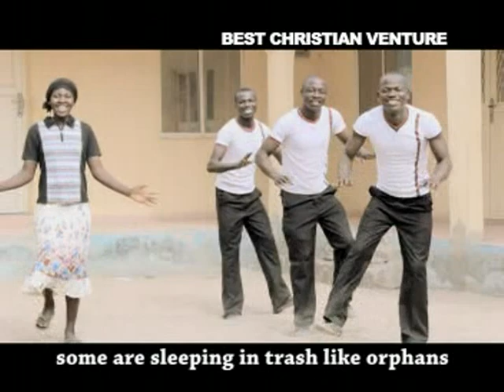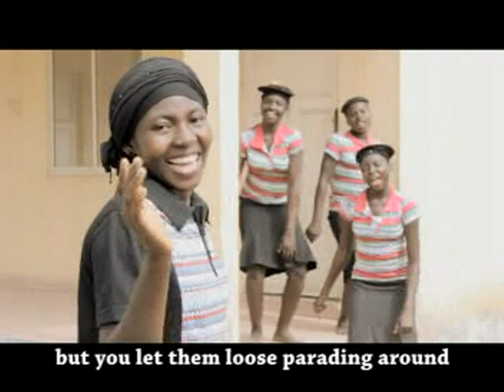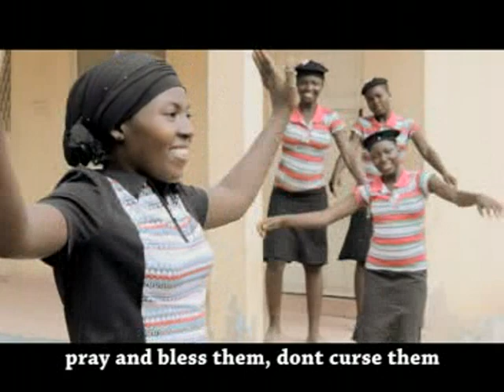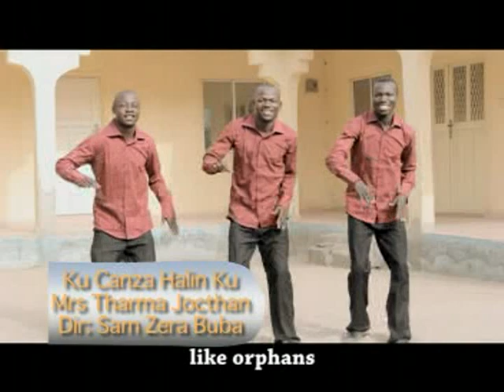Old Sabon Rai don Kowa Ku_chanza halin ku Song by Mrs Tharma Jocthan .Produced By Cobjay.mp4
This is the Official VEVO  Channel for CREATIVE RECORDZ  Music Studio , Promoting the GOSPEL OF JESUS CHRIST FROM NORTHERN NIGERIA AND THE WORLD AT LARGE

Audio and video production... Live band Entertainment Comedy and lot more . 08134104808